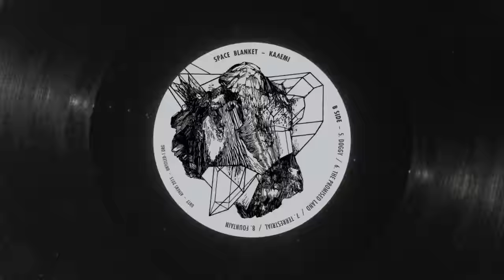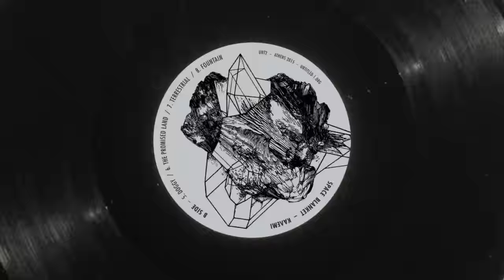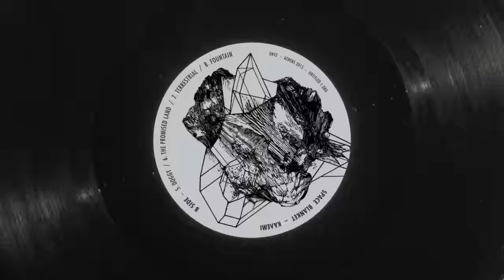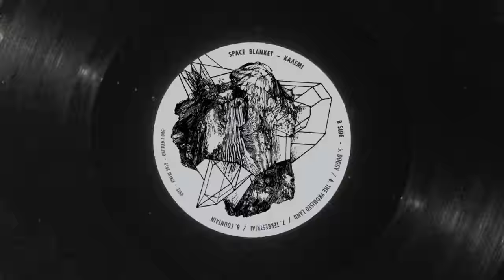Space Blanket - Fountain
"Fountain" featured on Space Blanket's Kalemi LP.
Track 8/8
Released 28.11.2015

Produced by Space Blanket
Mixed at Unreal studios by Space Blanket and Alex Ketenjian
Mastered at Sweetspot by Yiannis Christodoulatos
Artwork by Jola 818 & G.vic at Bend